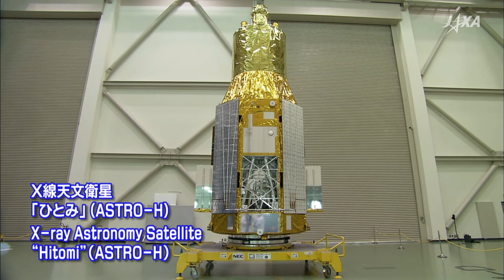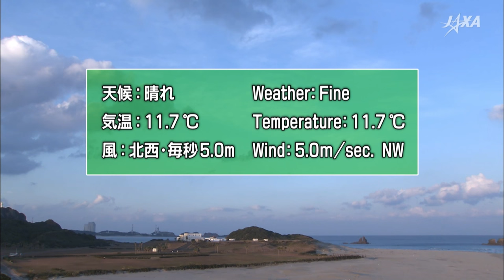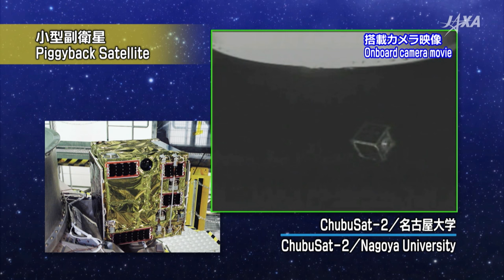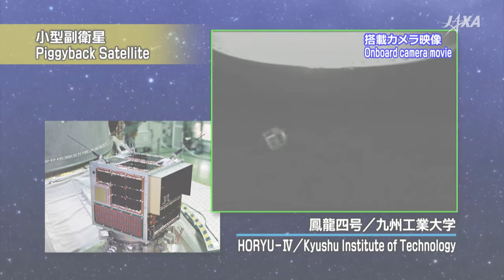X線天文衛星「ひとみ」打ち上げクイックレビュー| Launch of X-ray Astronomy Satellite "Hitomi" Quick reviewed movie.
2月17日17:45、種子島宇宙センターからX線天文衛星「ひとみ」と小型副ペイロード3基を搭載したH-IIAロケット30号機が打ち上げられました。準備から打ち上げのシーンまでを振り返ります。

クイックレビュー版：8分46秒

The H-IIA Launch Vehicle No.30 with the X-ray Astronomy Satellite
"Hitomi" and piggyback payloads onboard launched at 5:45 p.m. on Feb 17, 2016, from the Tanegashima Space Center.

Ver.Quick Review:8:46